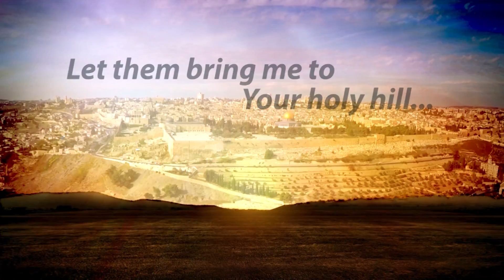The Propaganda War Against Israel